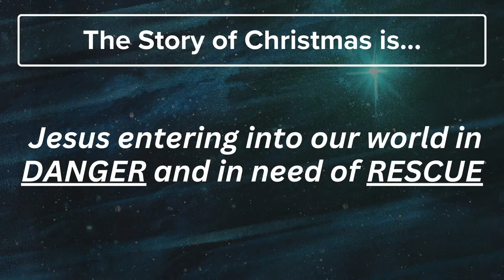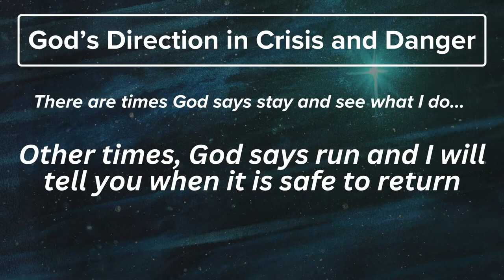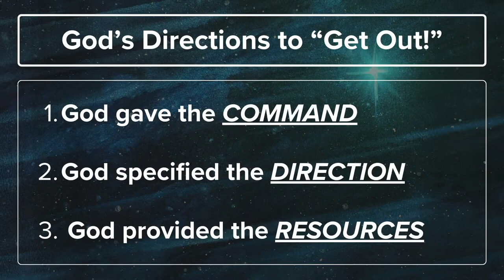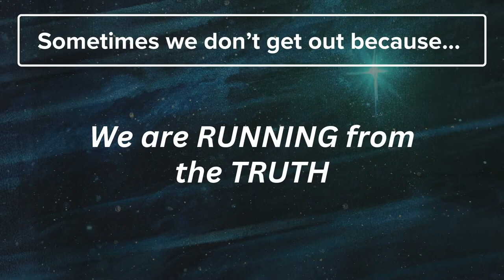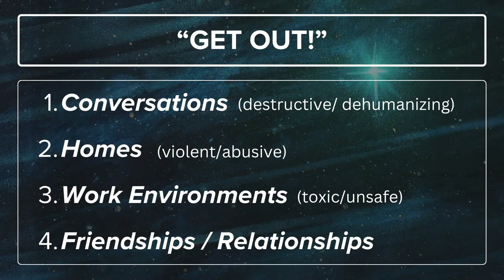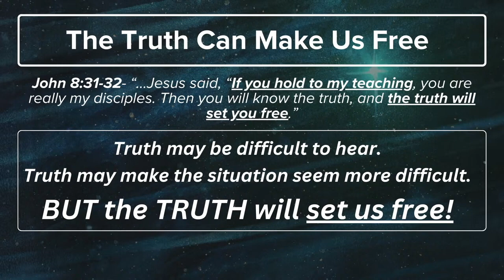Advent Series: Real Stories Told // Christmas Sunday // Danger! Get Out! // Rev. Jun Kwon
About Us //
Promise International Fellowship is a congregation of Christ-followers from diverse cultures, nationalities, and age groups united in the worship of Jesus and in mission. Our vision is to raise up Spirit-filled disciples of Christ of all ages who are rooted in the Gospel and on mission to impact the world for Jesus.

or on our 'myPIF' app available for download on iOS and Android devices.